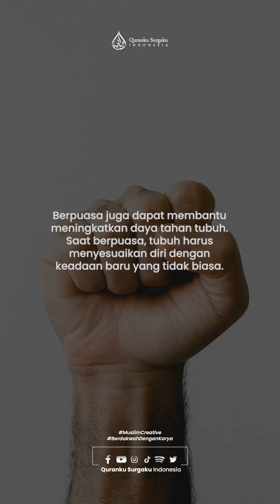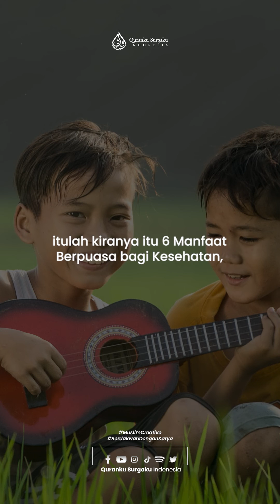Manfaat Berpuasa Part 2 || Nasehat Islami